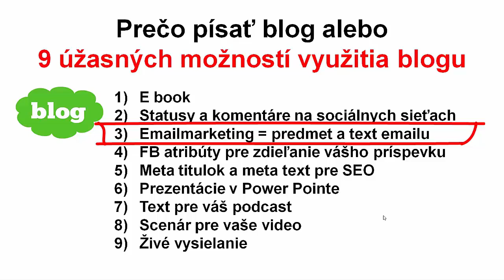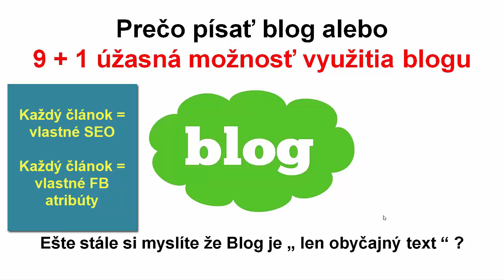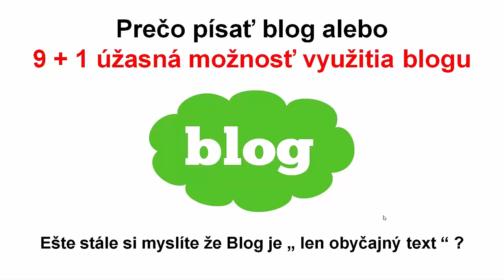Prečo písať blog alebo 9 plus 1 úžasných možností využitia blogu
Zistite ako 9 krát využiť (naklonovať) obyčajný text  z blogu a ešte si k tomu zlepšiť SEO a zdieľanie na sociálnych sieťach.